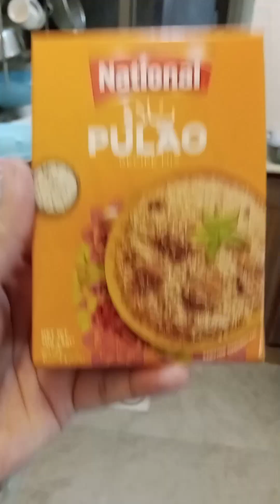Bhai k liy banya yamy Khana ll chicken pulao ll chicken kharai ll nosheen official Il